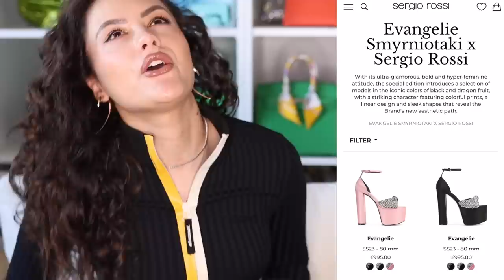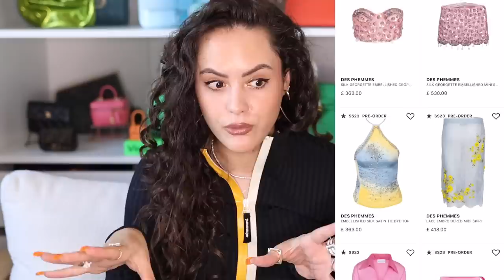*ARE THEY WORTH IT THOUGH?!* New Luxury Items I'm Obsessed With!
Through my incessant scrolling on the internet here are some new luxury items that I'm OBSESSED with at the moment - these are on the preliminary luxury wishlist shall we say. I've got some spring/summer-ready pieces from Hermès, a vintage Chanel bag, Sergio Rossi, The Attico and more...ENJOY!
Ongoing until 16/04/2023 23:59 pm (cet time)

CURRENT FARFETCH CODE: 10CASSCASS expires 29th April (10%n off for new customers with brand exclusions)
2. Vintage Chanel Bag - (Vestiere) (all black) (pink) (Fashionphile) (beige) (all black) (black, small)
4. Alexandre Vauthier Jacket - It's now sold out and I'm devastated (slightly cheaper version)
6. Jacquemus Swimsuit - (ON SALE pink and purple) (Farfetch)
10. Hermes Jacket - no longer online :( in stores only
11. The Attico Dress - (MyTheresa) (Farfetch)